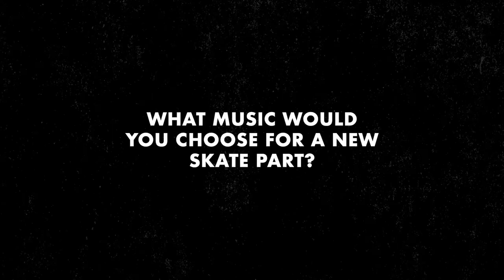60 Second Jam | Louisa Menke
60 Second Jam highlights the crossover between skateboarding and music as we interview skaters about their musical talents and interests.

As the first European woman with a pro model board almost 2 decades ago, Louisa Menke is somewhat of a skate pioneer. Louisa was born in Algeria, raised in Holland and now lives in Barcelona, where you can find her skating at MACBA and playing music with her band Lou Lou and the Get It.

Filmed by: Monsieur Mitri

Yeah Girl is a global media platform celebrating the intersection of womxn’s skateboarding and creativity.